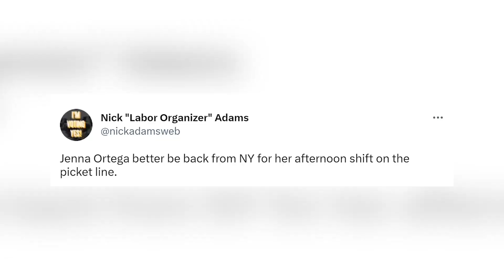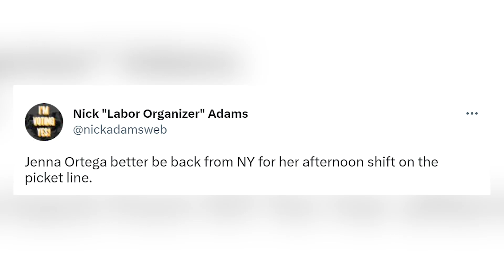Why Is Wednesday Star Jenna Ortega Mocked By Striking Writers?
Wednesday actress Jenna Ortega faces severe backlash as she comments on the writing of Wednesday. hollywood striking writers